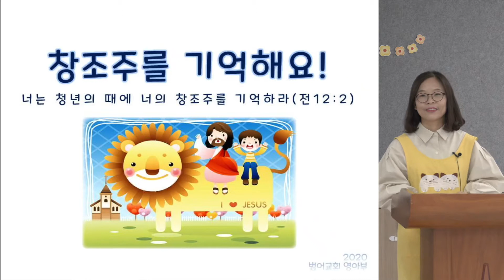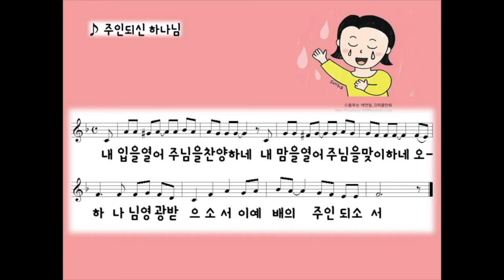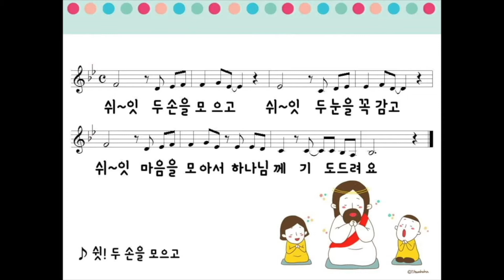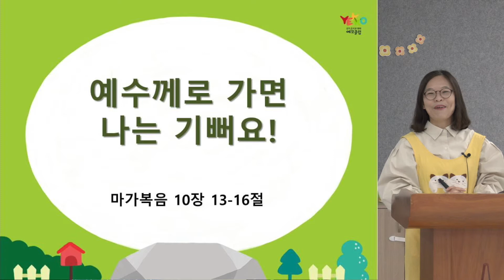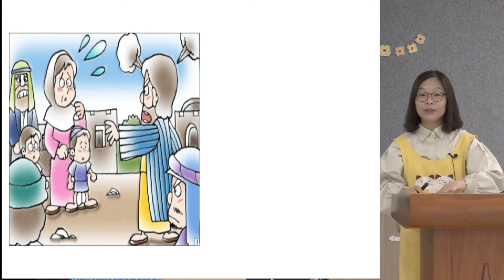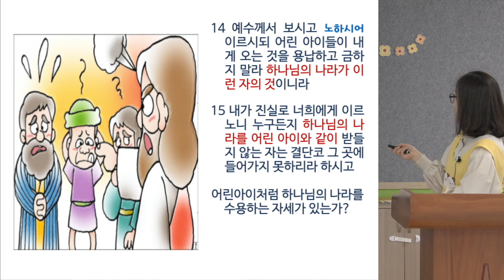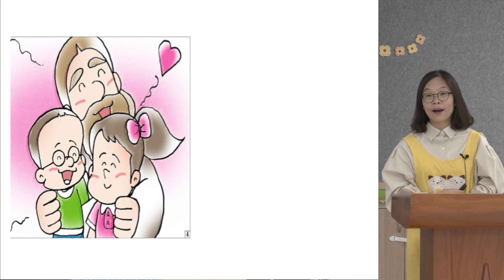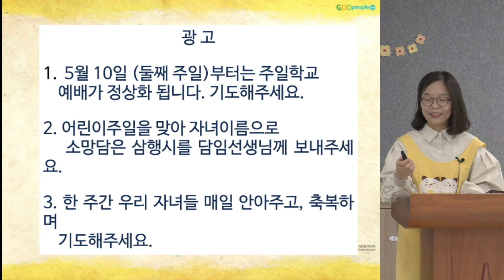20200503 영아부 영상예배